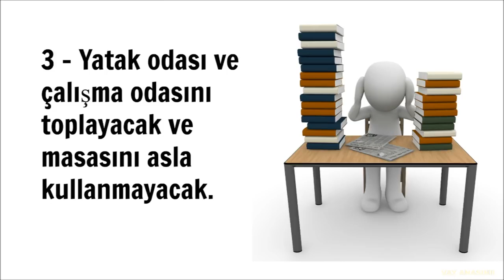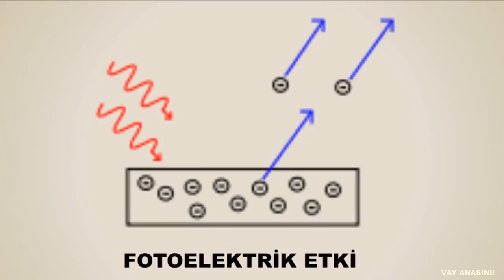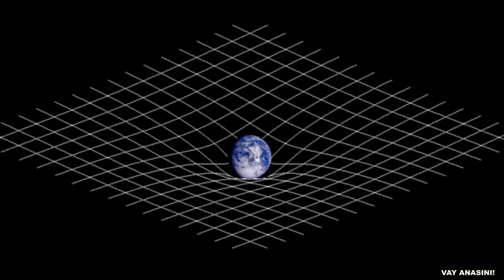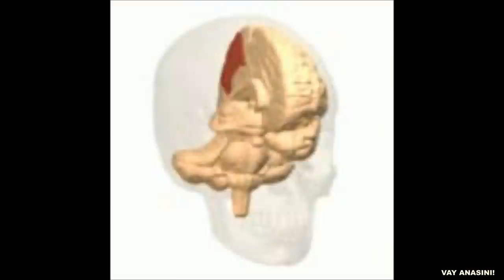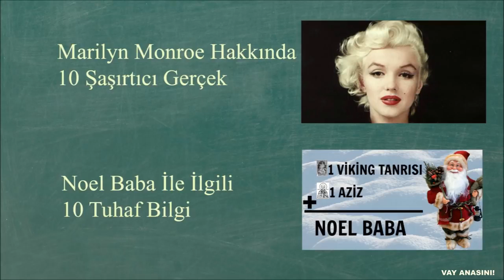Albert Eynşteyn haqqında bilmədiyiniz 10 gerçək